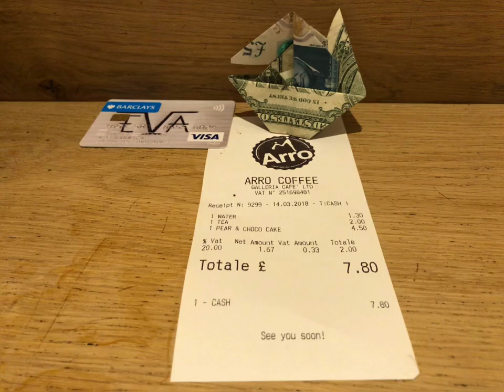"A-Ha Brexit" (Part 3). Wednesday, 14 March 2018 at 18:08 in London, England. [IMG_8171.mov]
References

Delfino, D. (2019). How to put a YouTube video on repeat on your computer or mobile device, so it plays on loop. Business Insider. [Accessed 25 December 2020].

GARNICA, A. (2018a). Original Screenshot | Date & time stamp: "A-Ha Brexit" (Part 3). Wednesday, 14 March 2018 at 18:08 in London, England. [IMG_8171.mov]. [image]. [Accessed 29 December 2020].

GARNICA, A. (2018b). Original Video | "A-Ha Brexit" (Part 3). Wednesday, 14 March 2018 at 18:08 in London, England. [IMG_8171.mov]. Google Drive. [Accessed 29 December 2020].

29 March 2018 at 20h55 | "Book an eye test" | 31st October 2019]. “The Curse of October 31st. Persons without fixed abode, legislation 259. The Pig Plague”. [Accessed 31 October 2019].

GARNICA, A. (2019b). Los "Siete Sellos". [Canto IX | I came out during a lie detector test, 13 August 2019 at 12h | 31 July 2019 | 10 Downing St, Westminster, London SW1A 2AA,
29 March 2018 at 20h55 | "Book an eye test" | 31st October 2019]. “The Curse of The Three Marys”. [Accessed 31 October 2019].

GARNICA, A. (2019c). Los "Siete Sellos". [Canto IX | I came out during a lie detector test, 13 August 2019 at 12h | 31 July 2019 | 10 Downing St, Westminster, London SW1A 2AA,
29 March 2018 at 20h55 | "Book an eye test" | 31st October 2019]. “The Curse of Mary Magdalene”. [Accessed 31 October 2019].

GARNICA, A. (2019d). Los "Siete Sellos". [Canto IX | I came out during a lie detector test, 13 August 2019 at 12h | 31 July 2019 | 10 Downing St, Westminster, London SW1A 2AA,
29 March 2018 at 20h55 | "Book an eye test" | 31st October 2019]. “The Plague of Thanatos”. [Accessed 31 October 2019].

GARNICA, A. (2019e). Los "Siete Sellos". [Canto IX | I came out during a lie detector test, 13 August 2019 at 12h | 31 July 2019 | 10 Downing St, Westminster, London SW1A 2AA,
29 March 2018 at 20h55 | "Book an eye test" | 31st October 2019]. “The Plague of the Invisible Hand”. [Accessed 31 October 2019].

GARNICA, A. (2020a). Clues. [IV. EVA WhatsApp Group]. Hyperlinks. [Accessed 23 November 2020].

GARNICA, A. (2020b). Full resolution | Image, audio, and video transcription: "A-Ha Brexit" (Part 3). Wednesday, 14 March 2018 at 18:08 in London, England. [IMG_8171.mov]. Google Drive. [Accessed 29 December 2020].

GARNICA, A. (2021a). The most effective method for listening on repeat. [IV. EVA WhatsApp Group]. Google Photos Help. [Accessed 25 February 2021].

GARNICA, A. (2021b). God is typing. [IV. EVA WhatsApp Group]. Todos judíos. [Accessed 27 February 2021].

Medium (2019). Everything Exists at Once: Past, Present, and Future. Medium. [Accessed 11 December 2020].

IV. EVA (2018). María(s) = Las mujeres en la vida de Andrés. [WhatsApp]. Sent to IV. EVA WhatsApp Group, 12 October 2018.

IV. EVA (2020a). Bat Out Of Hell. [WhatsApp]. Sent to IV. EVA WhatsApp Group, 14 July 2020.

IV. EVA (2020b). IMG_8171.mov. [WhatsApp]. Sent to IV. EVA WhatsApp Group, 23 November 2020.

SECCIÓN III (2018). Date & time stamp: "A-Ha Brexit" (Part 3). Wednesday, 14 March 2018 at 18:08 in London, England. [IMG_8171.mov]. Instagram. [Accessed 29 December 2020].

SECCIÓN III (2020a). Electromagnetic Radiation and Sound. Instagram. [Accessed 26 December 2020].

SECCIÓN III (2020b). Image, audio, and video transcription: "A-Ha Brexit" (Part 3). Wednesday, 14 March 2018 at 18:08 in London, England. [IMG_8171.mov]. Instagram. [Accessed 29 December 2020].

SECCIÓN III (2021). Date & time stamp: Currency Currency Crises Executor. [UC]. Tuesday, 9 February 2021 at 13:34 in London, England. [Screen Shot 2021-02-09 at 13.34.11]. Instagram. [Accessed 09 March 2021].